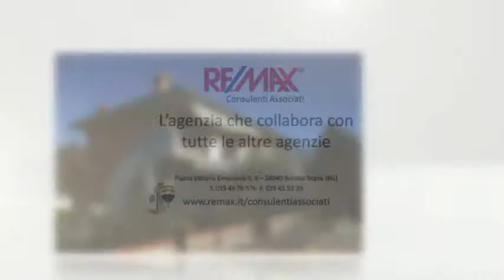TRILOCALE CON GIARDINO IN VENDITA A BONATE SOPRA ASSOCIATI